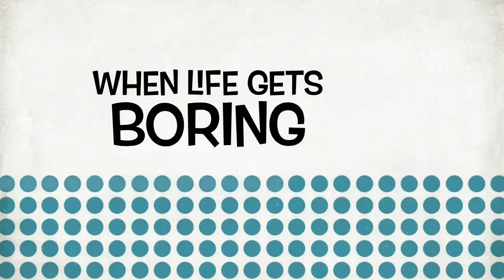The Magentleman Demo Reel